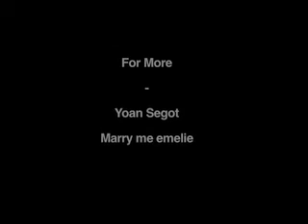Don Ross - Klimbim (Yoan Segot)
Check out my acoustic guitar cover of Don Ross' epic song "Klimbim." This one was a ton of fun to play and I hope you'll enjoy my performance!

More

Band Channel

Gear & Production